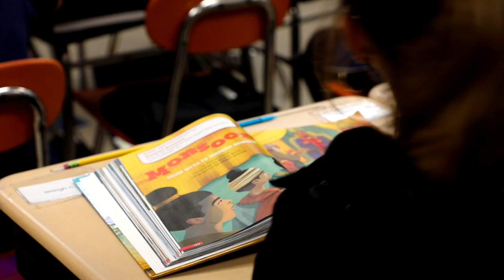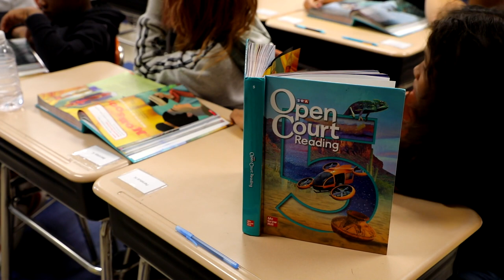CASD Implements New English Language Arts Resources for Elementary Schools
English Language Arts (ELA) resources are being rolled out to all elementary schools in the district. The new resources provide six years of learning materials for all CASD kindergarten through 5th grade classrooms. The new ELA materials were purchased utilizing federally provided Elementary and Secondary School Emergency Relief (ESSER) funds. Watch to hear/see how these resources are already impacting CASD students across the district.